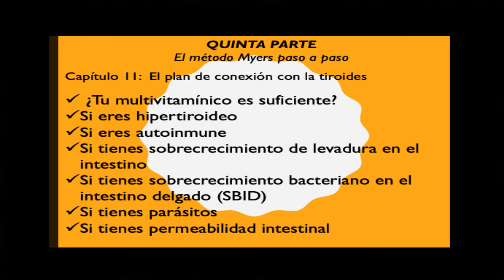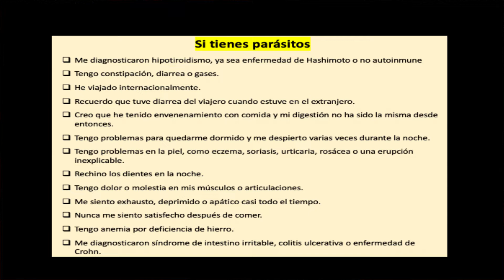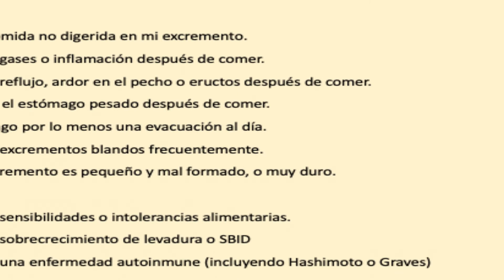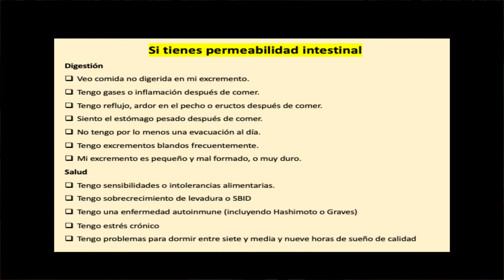LA CLAVE ESTÁ EN LA TIROIDES. EL PLAN DE CONEXIÓN CON LA TIROIDES Amy Myers 86/110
Toma lápiz y papel. Encuentra en este video un cuestionario y responde con toda honestidad. El plan de conexión con la tiroides debe ser personalizado de manera que atiende a las indicaciones que nos da la autora.
¡Ya me cuentan cómo les fue!

Tus aportaciones son bienvenidas.